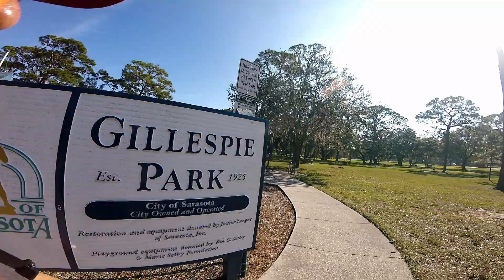GetFPV Back in Paradise City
Met with Andy (manager) and Tim (owner) for a quick tour of the new GetFPV facility back in my home town...then ripped The park full of beautiful Florida oaks down the street. Inspired by the "Fly like Charpu" vid from Flitetest.